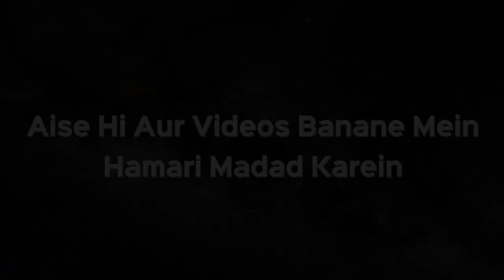Kya Doosri Shaadi Karne Se Barkat Aati Hai? | Shaikh Kifayatullah Sanabili | iPlus TV